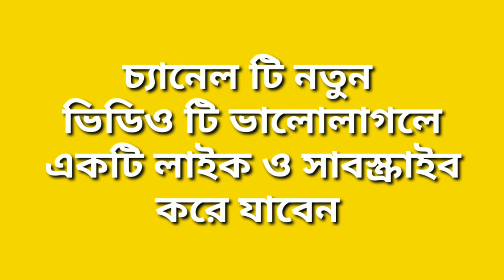সঠিক নিয়মে মাছ মাংস সংরক্ষণ করুন # সুস্থ থাকুন||How to store fish and meat in the fridge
সঠিক নিয়মে মাছ মাংস সংরক্ষণের সহজ উপায়
মাছ মাংস সংরক্ষণের নিয়ম জেনে নিন এবং সুস্থ থাকুন

How to store fish and meat in the fridge 2021